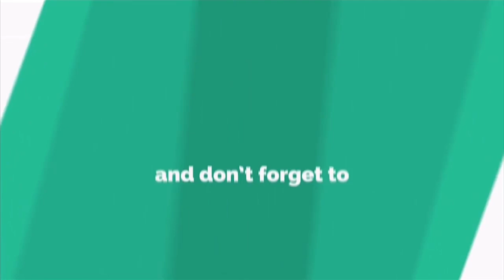चुरहट विधानसभा के मोहनिया गांव में लोगो से अजय सिंह ने कहा वोट ना देने के लिए मुझसे बहाना न बनाए!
अजय सिंह सीधी जिले के चुरहट विधानसभा के मोहनिया गांव में चुनावी सभा को संबोधित करते हुए जनता से कहा कि मुझे वोट ना देने के लिए तरह-तरह के बहाने ना बनाएं दवाई अगर किसी को कराना होता है तो सीधे भोपाल आकर लोग मिलते हैं और अपना इलाज कराते हैं वोट देने के लिए देने के लिए तरह-तरह के बहाने बनाते हैं!